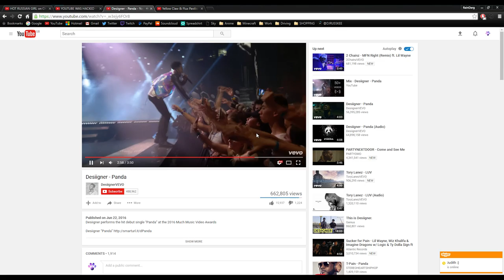FULL CS:GO COMPETITIVE MATCH MAKING